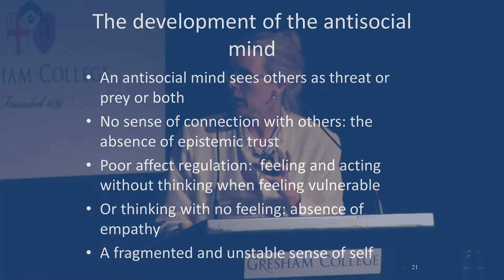Violent Mind: Development of anti-social mind - Professor Gwen Adshead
Professor Gwen Adshead explains how an anti-social mind develops.

This is an extract from the full-length lecture by Professor Gwen Adshead, “Changing Minds and Changing Risk”